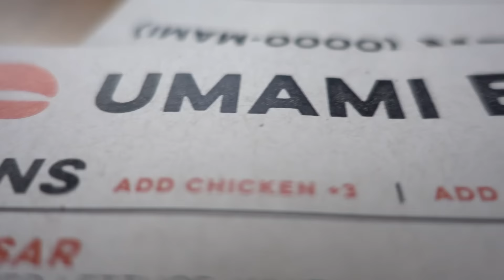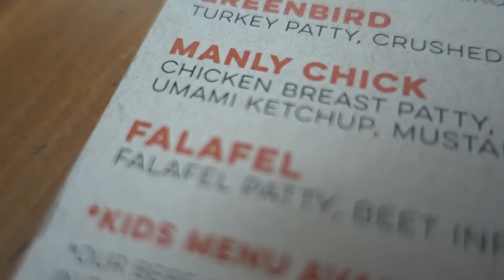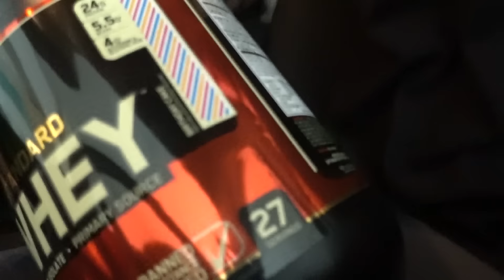She Found Out My Secrets